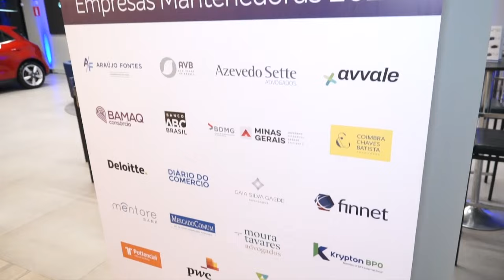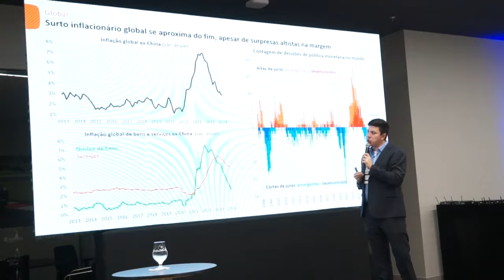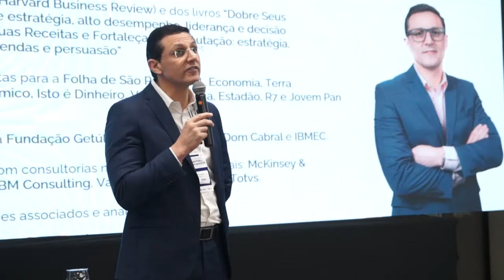IBEF/MG - Encontro de Finanças - Perspectivas Econômicas 2024